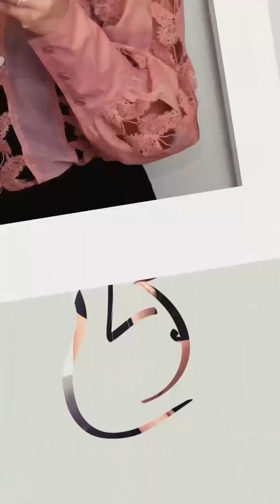Gestante, Você sabe o que é Acretismo Placentário?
O Acretismo Placentário, é a adesão anormal da placenta no útero, podendo infiltrar e atingir órgãos como bexiga e intestino. Deve ser investigado e diagnosticado prévia a realização do parto, pois está relacionada riscos de Hemorragia Pós-parto, necessidade de Histerectomia e Mortalidade Materna!